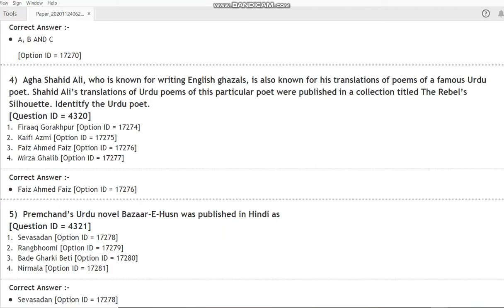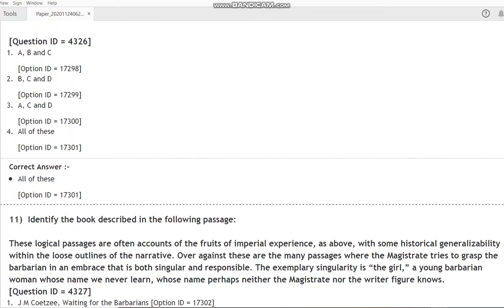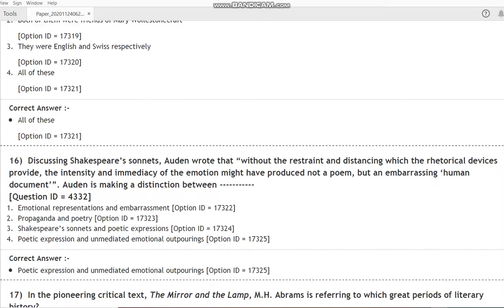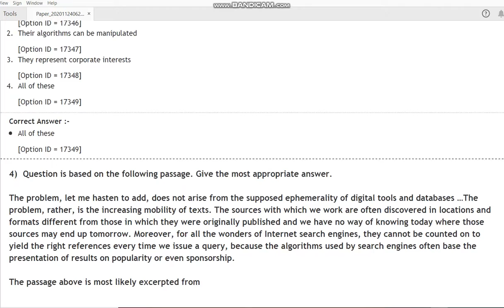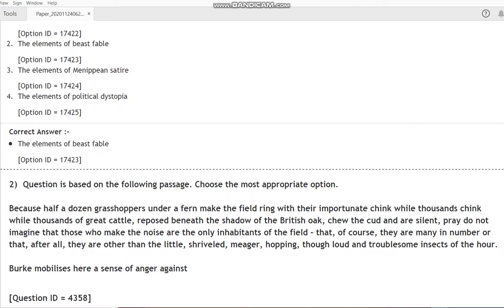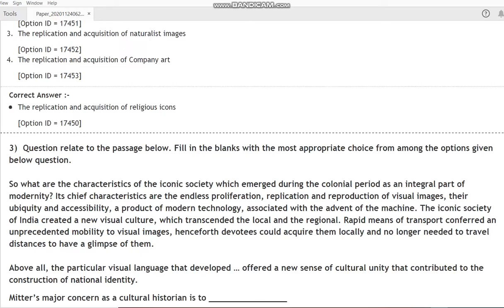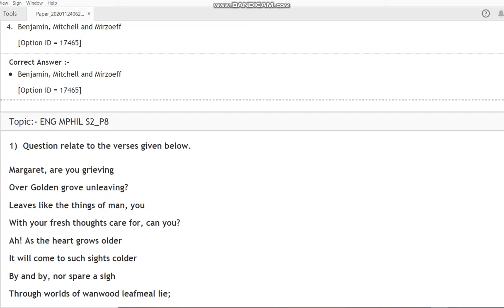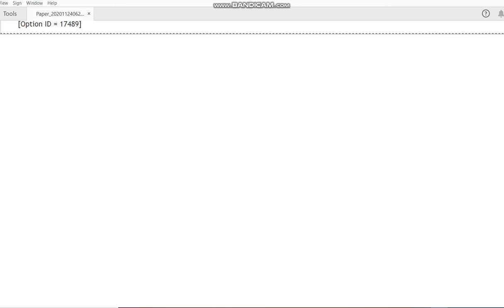DU MPhil PhD in English 2020 entrance paper by hitesh kumar